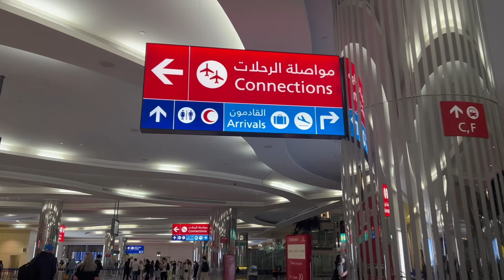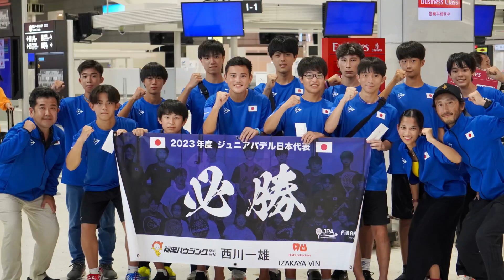ジュニア日本代表アジア予選の裏側🇯🇵